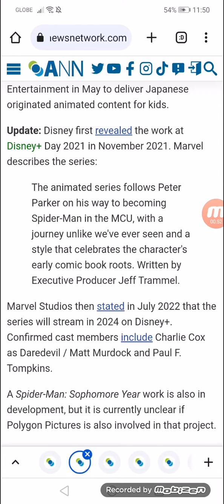Polygon Pictures to Produce Spider-Man: Freshman Year Animated Series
Work first revealed in 2021